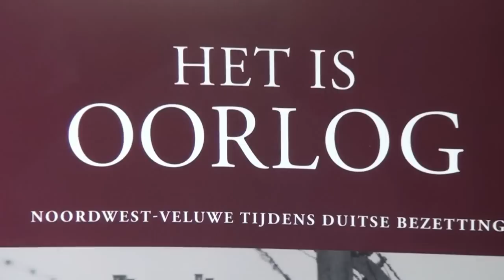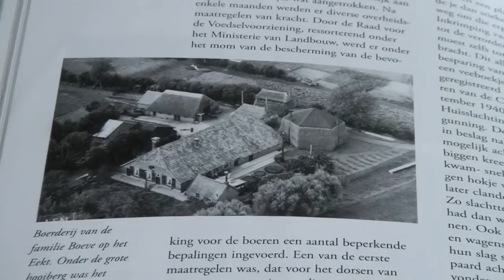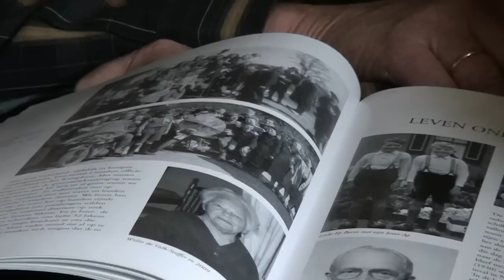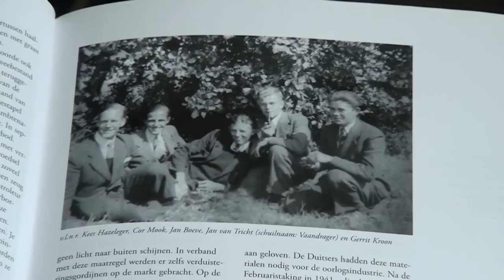In gesprek met Eb Boeve over de oorlog 40/45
In gesprek met Eb Boeve. Hij maakte als joggie de oorlog 40/45 mee